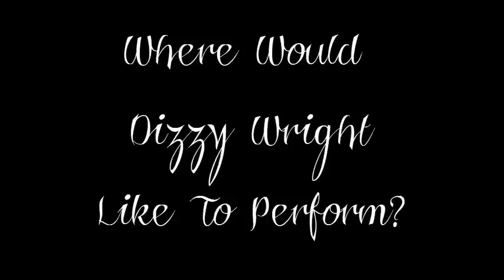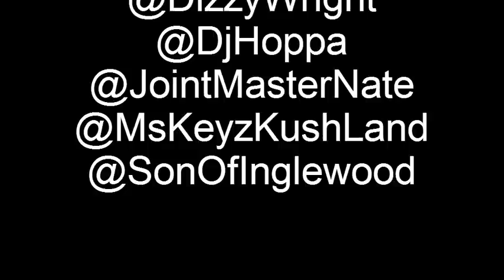Presents: @DizzyWright (Official Interview)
Tha Fresh Coast's Own, @JointMasterNate Sits Down With Up & Coming Artist "DIzzy Wright" To Show Yall What He Is All About.

*My First Ever Video Edit So Excuse The Simplicity*

httop://Twitter.com/DizzyWright